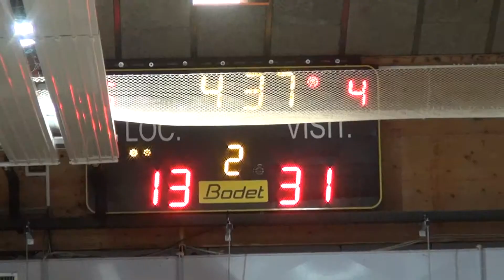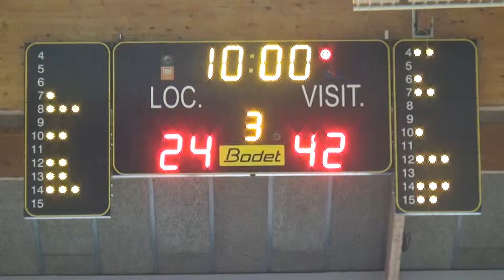150315 2QT Venelles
Junior région ASPTT Marseille 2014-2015